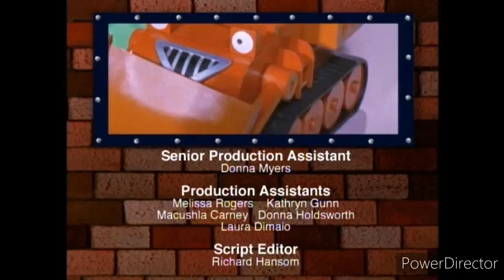Bob the Builder Scoop's Favorite Adventures (2004) Video